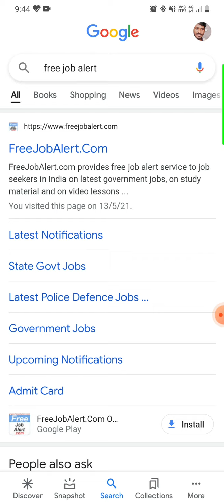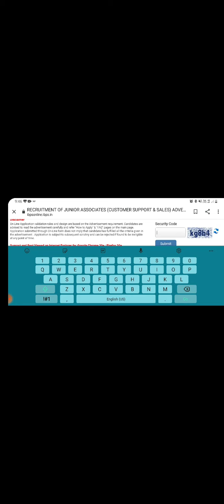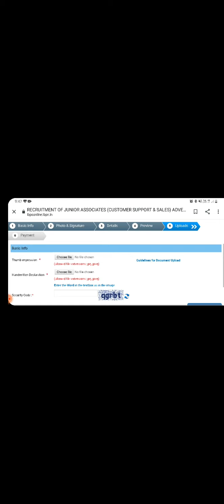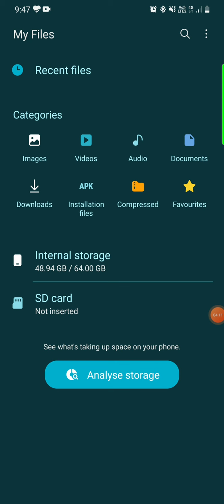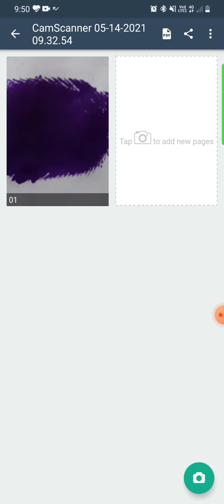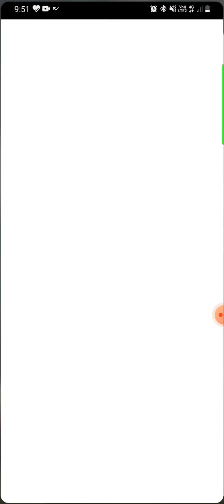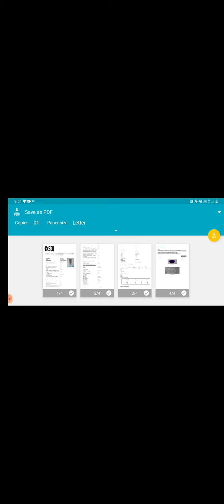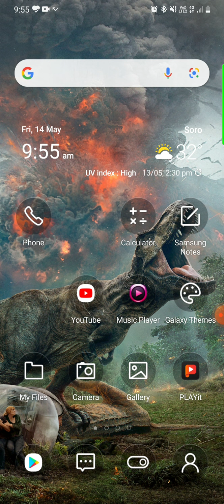SBI CLERK apply online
online apply